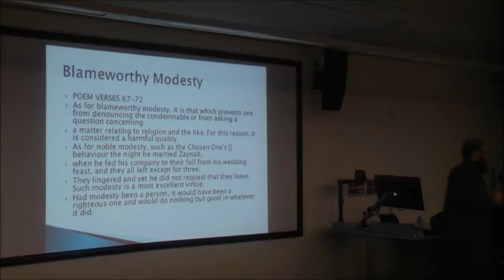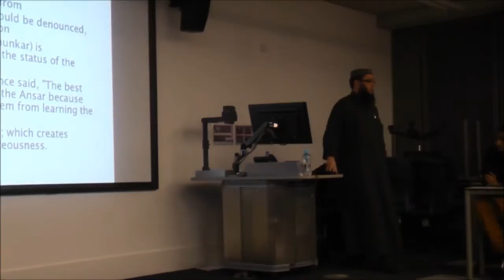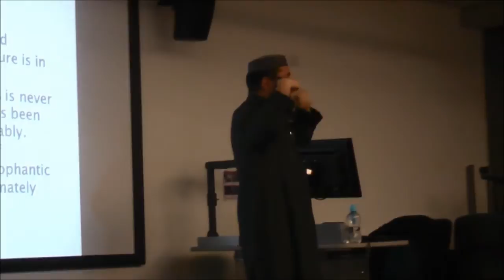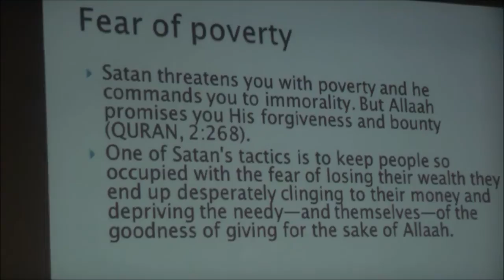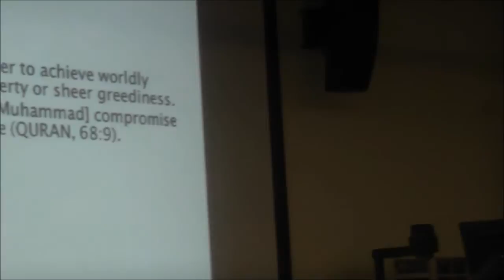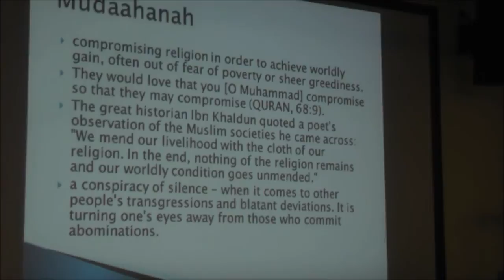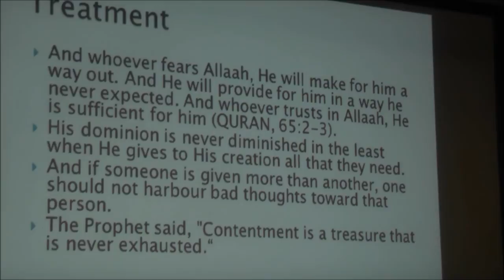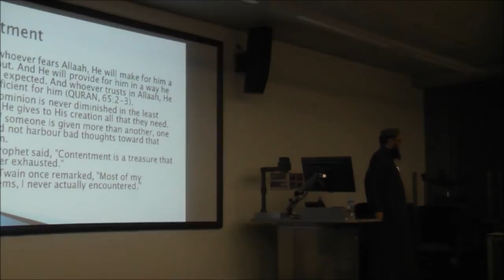Purification of the Heart | STUDY CIRCLE | Week 7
MMU ISoc presents a weekly Islamic Study Circle for brothers and sisters at the MMU All Saints Campus.

ABOUT THE CLASS :
Purification of the Heart is a science that will look at the signs, symptoms and cures of the spiritual diseases of the heart.

ABOUT THE TEACHER:

Siddiq Diwan was born in Zimbabwe where he completed the memorisation of the Quran, he then went on to complete the six year Islamic Studies with Arabic and Urdu course in South Africa.

Upon graduation in 2005 he served briefly as an Imam in Harare for two years. Thereafter, he served as Imam in Old Trafford together with serving as the Muslim Chaplain at the Manchester Metropolitan University and the Salford Royal Hospital.
Currently he is the Muslim Chaplain at the Central Manchester University Hospitals NHS Foundation Trust which includes: Manchester Royal Infirmary, Manchester Royal Eye Hospital, Royal Manchester Children's Hospital, Saint Mary's Hospital, University Dental Hospital of Manchester, Trafford Hospitals and Community Services